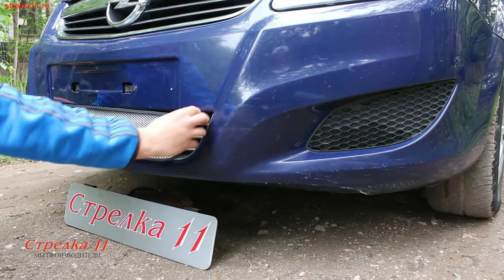Защита радиатора для OPEL ZAFIRA B (Рестайлинг) 2008-2012г.в. (Хром) - strelka11.ru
Защита радиатора для OPEL ZAFIRA B (Рестайлинг) 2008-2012г.в. (Хром)
Установка: Решетка просто защелкивается в бампер